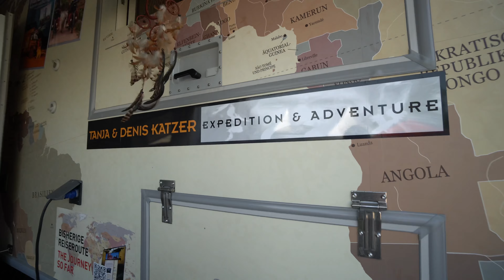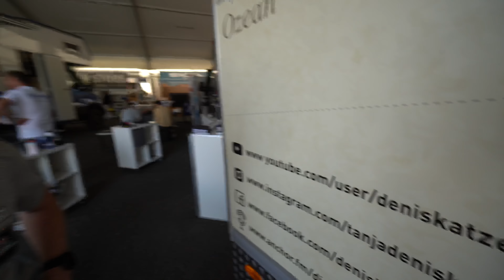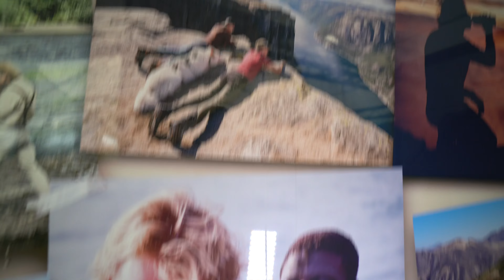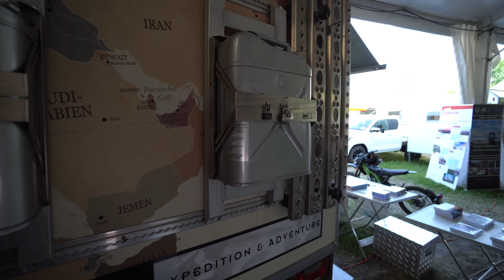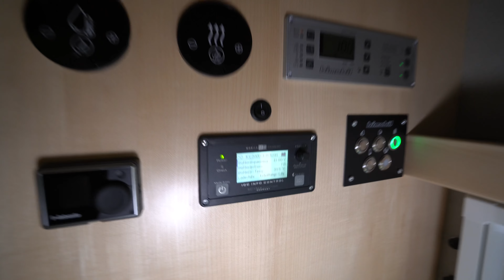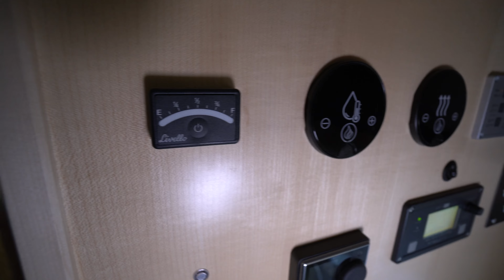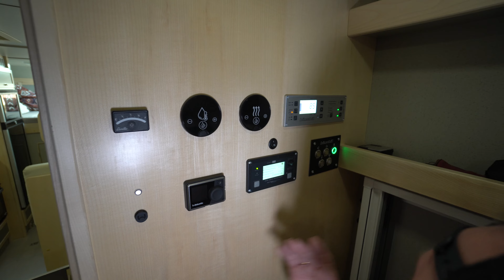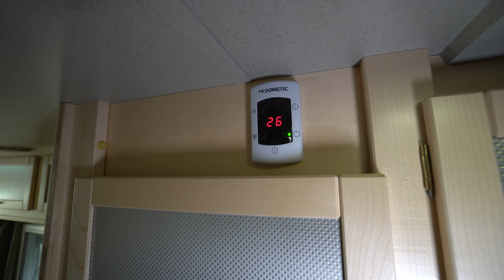WAR WIRKLICH BEI KANNIBALEN: Denis und sein 4x4 Wohnmobil 2023 Bimobil Terralove 2 2023. Ultrahart!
0:00 Vorstellung Denis
5:58 Merkmale Wohnmobil außen
8:20 Sponsoren und Bücher
16:24 Innenausstattung Bimobil